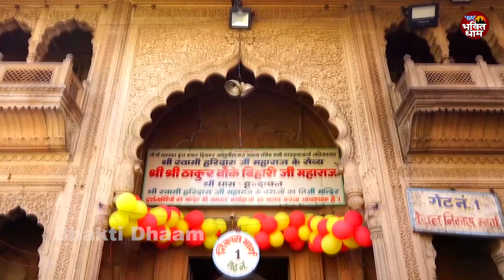Video ~ आली रे मोहे लागे वृन्दावन नीको - Aali Ri Mohe Laage Vrindavan Neeko | Krishna Bhajans 2024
► Album :- Aali Re Mohe Lage Vrindavan Niko
► Song :-  Aali Re Mohe Lage Vrindavan Niko
► Singer :- Ravi Raj
► Lyrics :- Paramparik
►Company / Label :- Maa Bhajan

🎵Gaana:-
🎵JioSaawan https:-